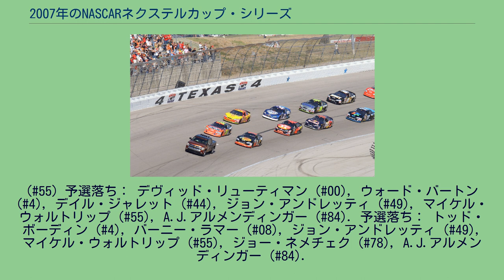2007年のNASCARネクステルカップ・シリーズ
ペースカーに率いられる各車、テキサスで 2007年のNASCARネクステルカップ・シリーズは、2月10日のデイトナ・インターナショナル・スピードウェイにおけるバドワイザー・シュートアウトで始まり、11月18日のホームステッド＝マイアミ・スピードウェイにおけるフォード400で締めくくられた。
2007年のチェイスフォーザネクステルカップはニューハンプシャー・モーター・スピードウェイにおけるシルヴァニア300から争われた。
2007年シーズンはネクステルカップとしての最後のシーズンであった。
ヘンドリック・モータースポーツのジミー・ジョンソンがタイトルを制し、マニファクチャラーズ・タイトルは26勝を挙げたシボレーが獲得した。
ゲータレード・デュエル NOTE： 第1レースはグリーン・ホワイト・チェッカーのため3ラップ (157.5 miles) 延長 § ： レース後の車両検査でジェフ・ゴードンの車がショック・アブソーバーのボルトの取り付けミスで1インチ車高が低かった事が判明した。
ゴードンの優勝は変更されなかったが、デイトナ500の出走は42番手とされた。
デイトナ500 NOTE： レースはグリーン・ホワイト・チェッカーのため202ラップ／505マイルに延長 予選落ち： 予選落ち： 予選落ち： NOTE： レーガン・スミスは#39号車で予選を行うことになっていたが、車両は予選前に出走を取りやめた。
予選落ち： NOTE： レースはグリーン・ホワイト・チェッカーのため504ラップ／252マイルに延長 予選落ち： 予選落ち： ウォード・バートン (#4), ポール・メナード (#15), ケヴィン・レペイジ (#37), マイケル・ウォルトリップ (#55), ケニー・ウォレス (#78), ブライアン・ヴィッカーズ (#83), 予選落ち（雨のため予選取りやめ）： デヴィッド・リューティマン (#00), ジェレミー・メイフィールド (#36), ジョン・アンドレッティ (#37), A.J.アルメンディンガー (#84), マイケル・ウォルトリップ (#55), ウォード・バートン (#4), ケヴィン・レペイジ (#34), スコット・ウィマー (#33) 予選落ち： ジェレミー・メイフィールド (#36), マイケル・ウォルトリップ (#55), ジョン・アンドレッティ (#37), ブライアン・ヴィッカーズ (#83), A.J.アルメンディンガー
(#84), マイク・ブリス (#49), ブランドン・アッシュ (#02) 予選落ち： マイケル・ウォルトリップ (#55), ブライアン・ヴィッカーズ (#83), デイヴ・ブラニー (#22), A.J.アルメンディンガー (#84), ケン・シュレーダー (#21), マイク・ウォレス (#09), ケヴィン・レペイジ (#34), ジョン・アンドレッティ (#37), マイク・ブリス (#49) 予選落ち： ブライアン・ヴィッカーズ (#83), マイケル・ウォルトリップ (#55), ジェレミー・メイフィールド (#36), ケン・シュレーダー (#21), デイル・ジャレット (#44), ケヴィン・レペイジ (#37), マイク・ブリス (#49) 予選落ち： ウォード・バートン (#4), スコット・リグス (#10), ジェレミー・メイフィールド (#36), デイル・ジャレット (#44), マイク・ブリス (#49),
マイケル・ウォルトリップ (#55). 予選落ち： デヴィッド・リューティマン (#00), ウォード・バートン (#4), ポール・メナード (#15), ケヴィン・レペイジ (#37), マイク・ブリス (#49), マイケル・ウォルトリップ (#55). 予選落ち： デヴィッド・リューティマン (#00), ポール・メナード (#15), デイヴ・ブラニー (#22), ケヴィン・レペイジ (#37), マイク・ブリス (#49), ケニー・ウォレス (#78). NOTE： レースは夕闇と雨のため106ラップで終了 予選落ち： ジェレミー・メイフィールド (#36), ケヴィン・レペイジ (#37), デイル・ジャレット (#44), マイク・ブリス (#49), マイケル・ウォルトリップ (#55), ケニー・ウォレス (#78). 予選落ち：...